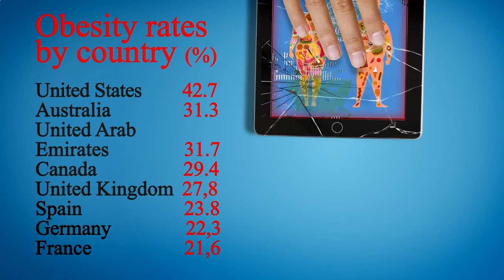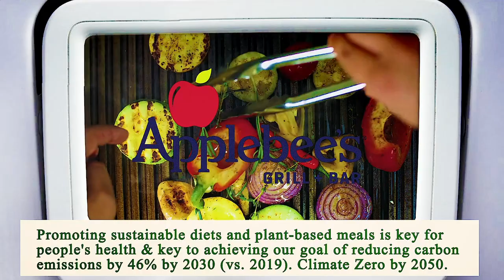Nearest Restaurant to Me Chicago 60630 IL, Cook County, Illinois, United States